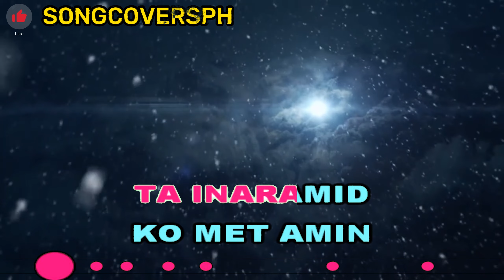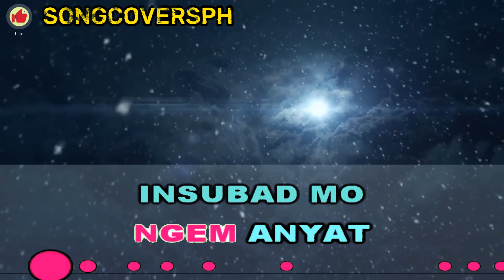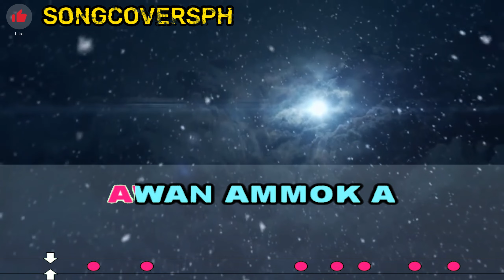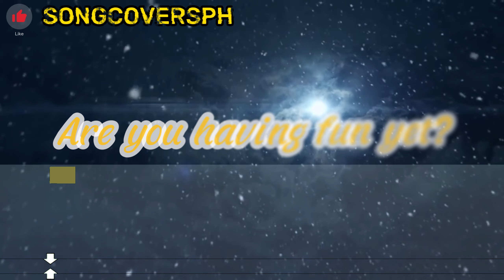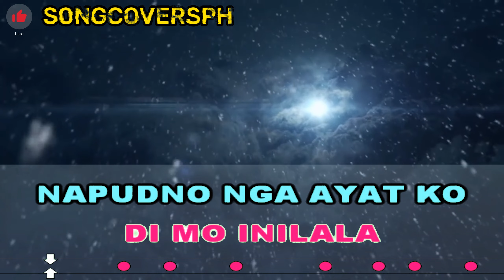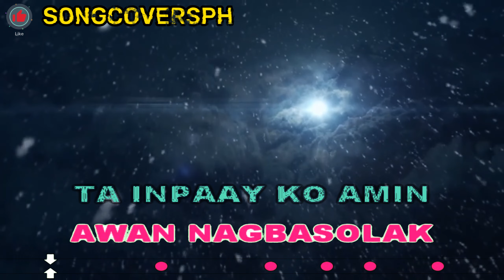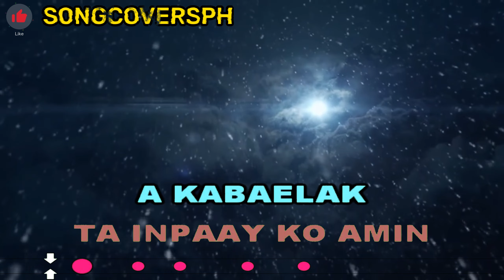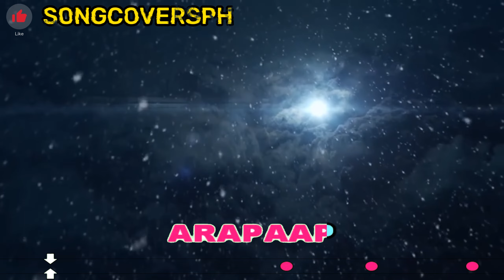Melo Santiago- Dita Dennam Awan Nagbasolak with Vocal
FOR FULL LIST OF QUALITY KARAOKE SONGS VISIT MY YOUTUBE CHANNEL